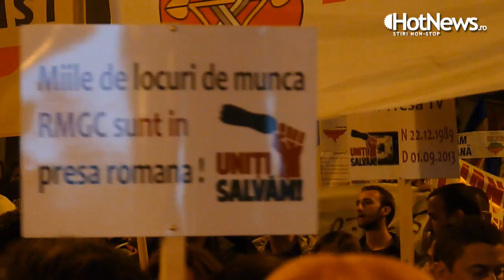Ce nu s-a vazut la TV in cea de-a 22 zi de proteste fata de proiectul Rosia Montana